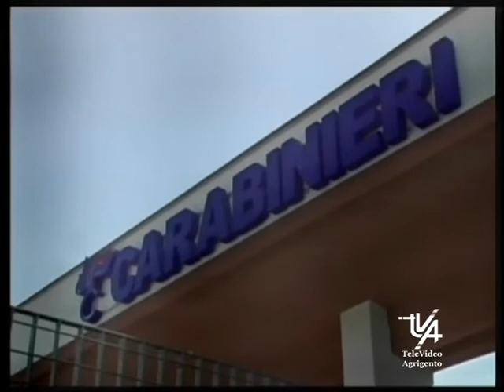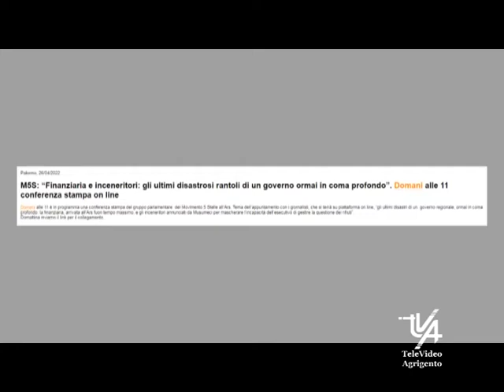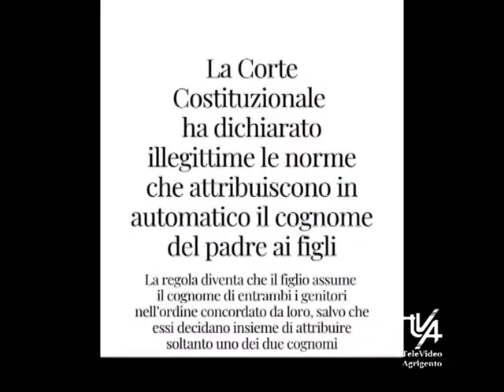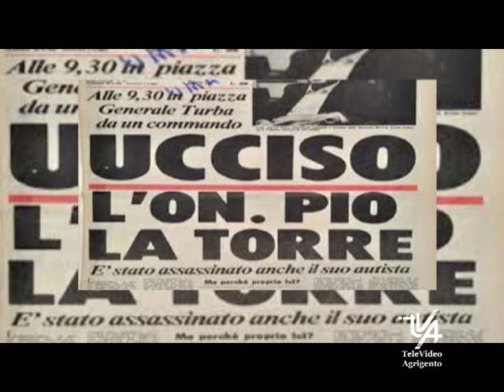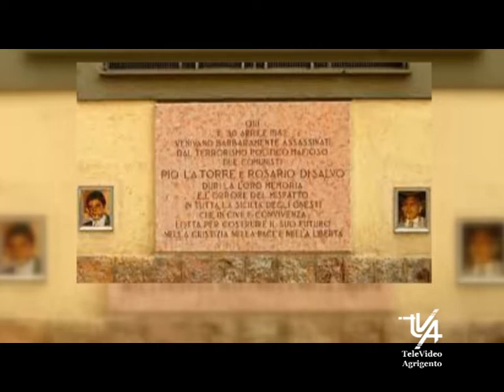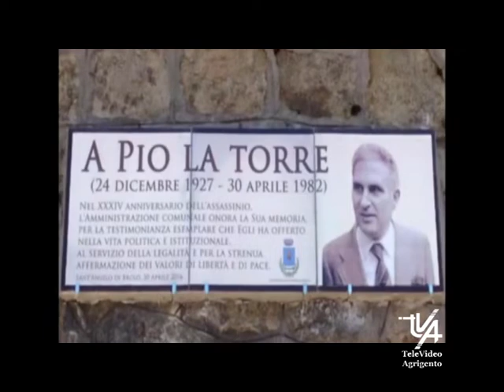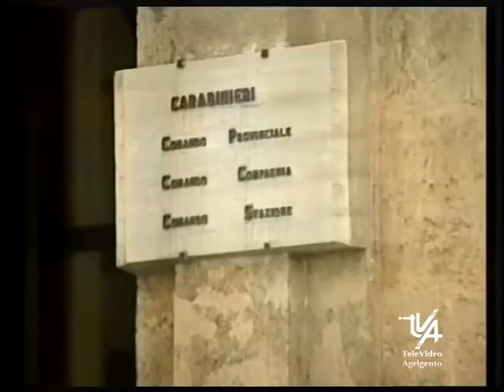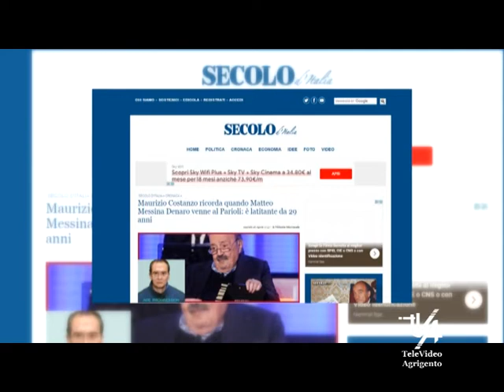Il TG del 28 Aprile 2022